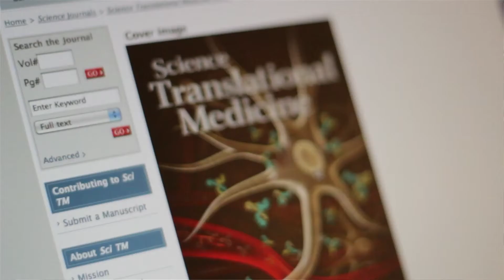Ich bin Mormone, Doktor und erforsche Alzheimer.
Die Suche nach einem Mittel gegen Alzheimer, ALS und Parkinson ist für den Mormonen Ryan Watt ein großes Anliegen. Seine Familie und sein Glaube an Jesus Christus motivieren den Forscher.